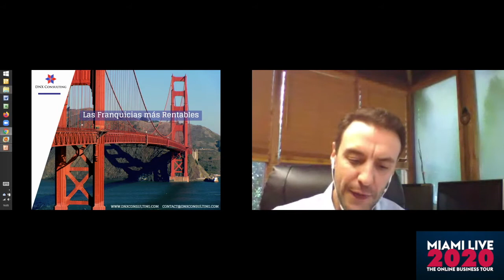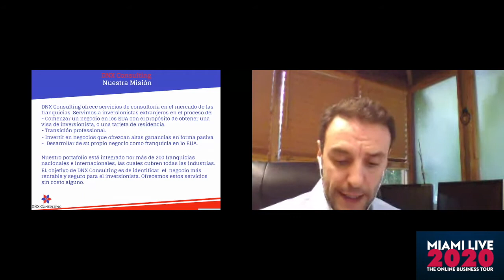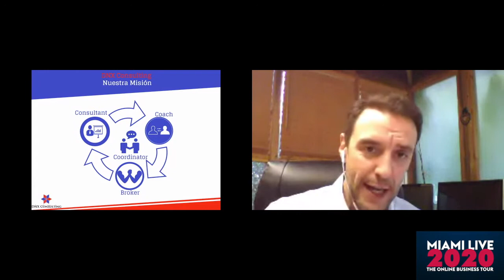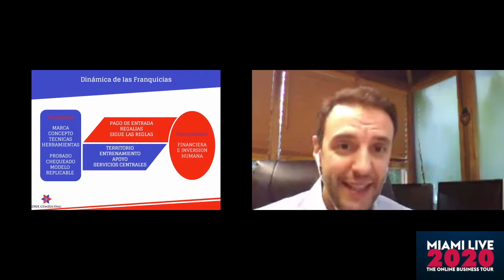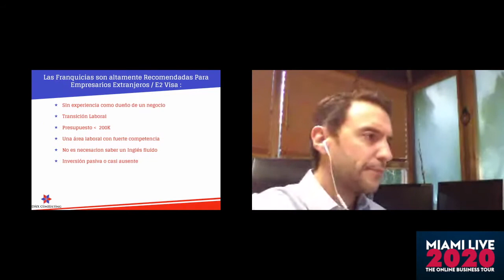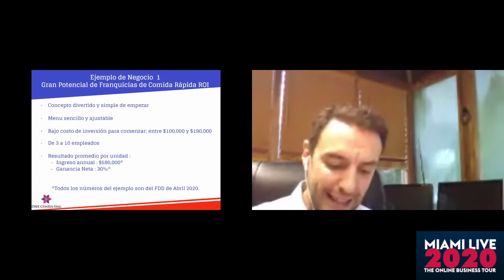Las Franquicias Mas Rentables